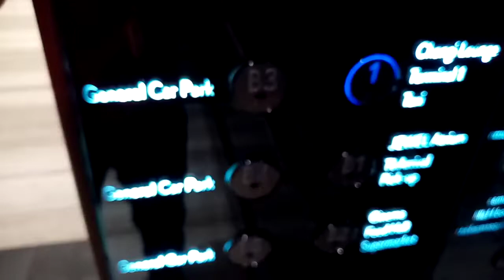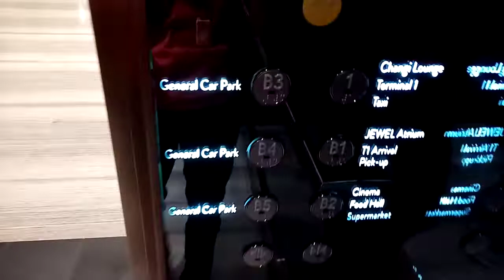Jewel Schindler S4 Episode 7 Singapore